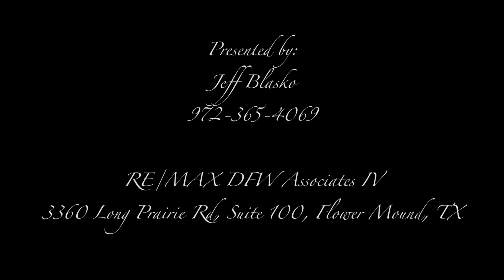4478 Wildcat Rd Aubrey TX 76227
RE/MAX DFW Associates IV
3360 Long Prairie Rd, Suite 100